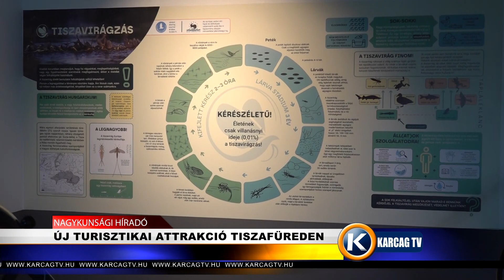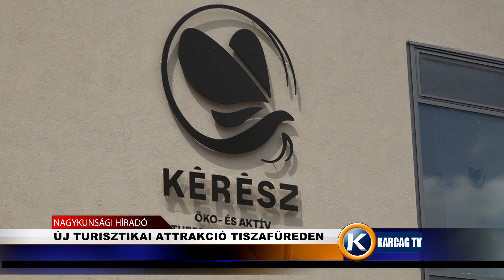Nagykunsági Híradó 20240524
- AZ ÓPERENCIÁN TÚLRA REPÍTETTÉK A GYEREKEKET
- III. MAGYAR GASZTRONÓMIA NAPJA SZOLNOKON
- HALÁLOS LAKÓHÁZTŰZ
- ÚJ TURISZTIKAI ATTRAKCIÓ TISZAFÜREDEN